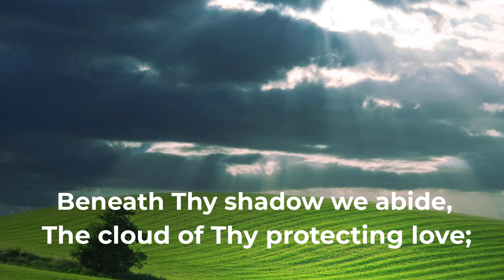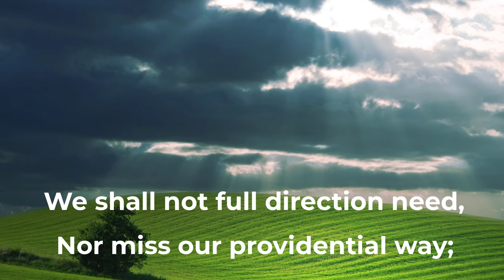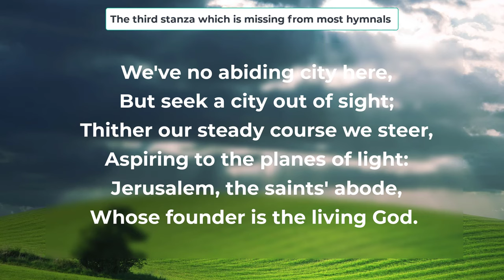Captain of Israel's host(with lyrics)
Captain of Israel's host, and Guide
Words: Rev Charles Wesley